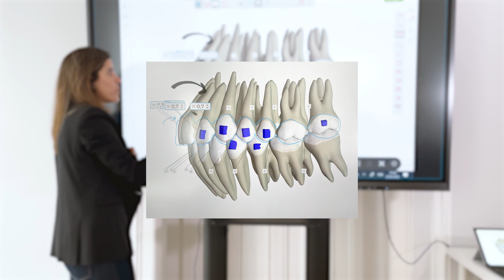IADLearning Biomecânica e Alinhadores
A importância da biomecânica nos alinhadores. Vê o nosso vídeo e deixa nos comentários alguma questão para a Dra. Elena Cerviño responder!